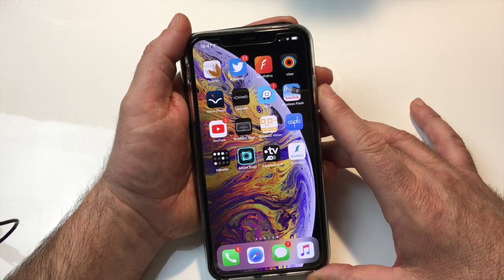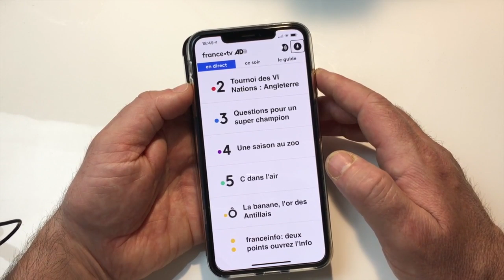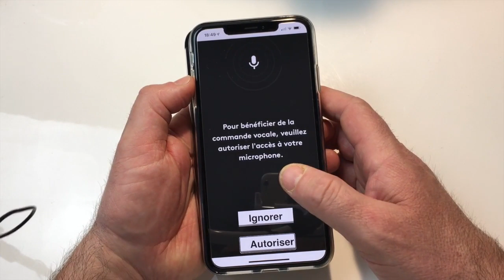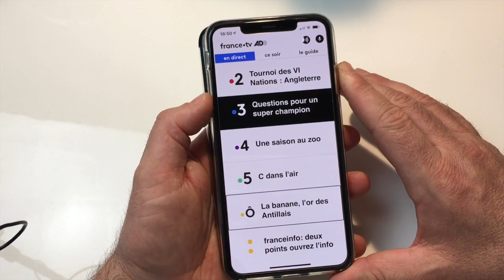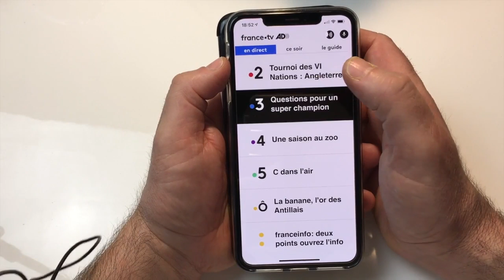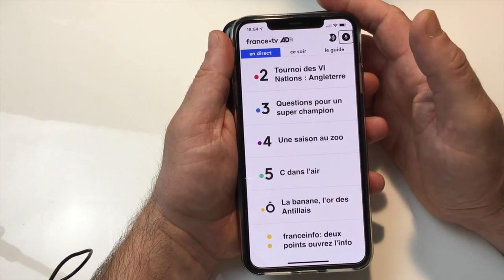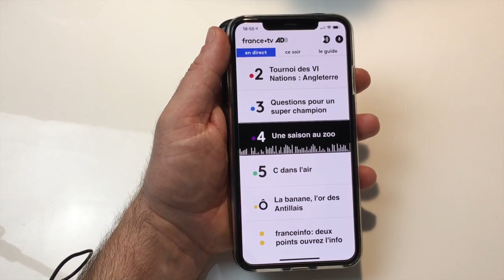Test Application FranceTV AD Sous iOS iPhone l'Audio Description Au Service Des Personnes Aveugles !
Salut voici une solution énorme pour suivre la télévision comme tout le monde. Tu connais peut être une personne aveugle ou malvoyante autour de toi un ami une soeur frère ou un de tes grand parent alors fait lui tester cette application sous iOS avec iPhone ou iPad.